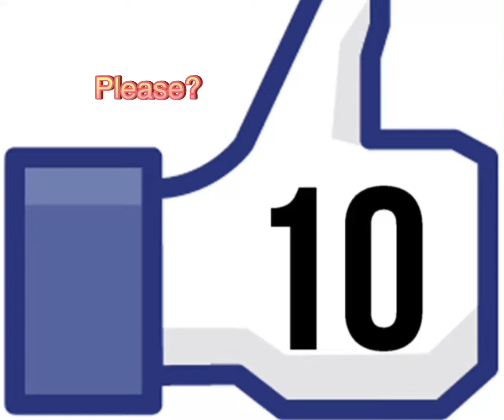Minecraft | Konsta episode 23